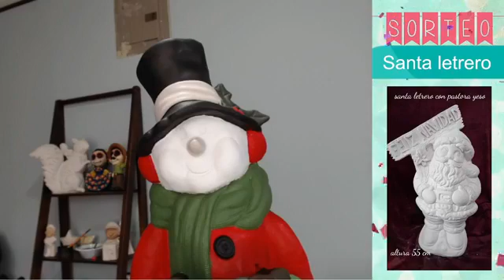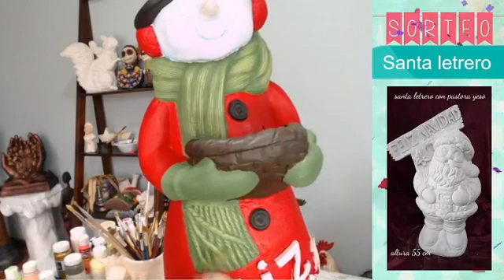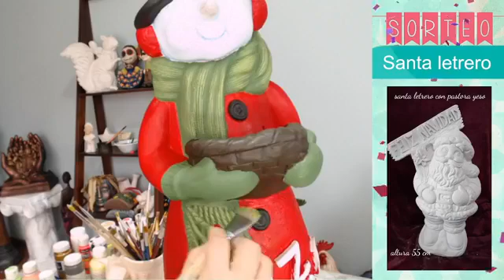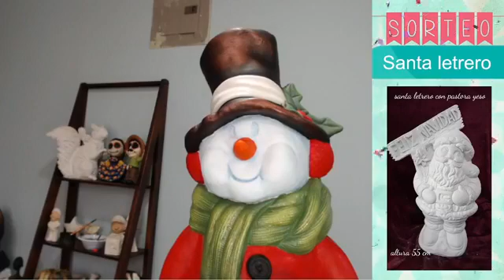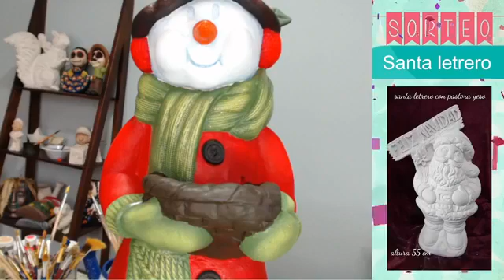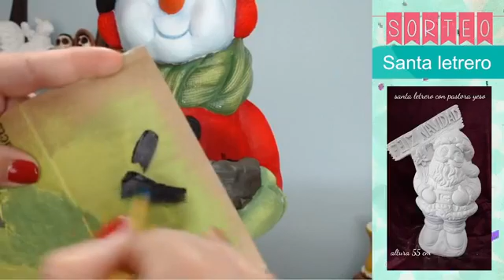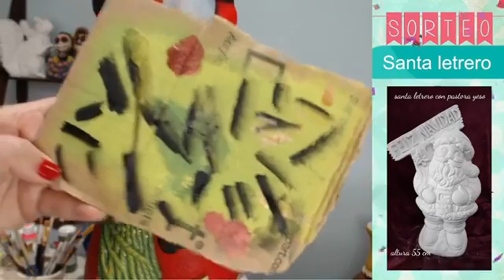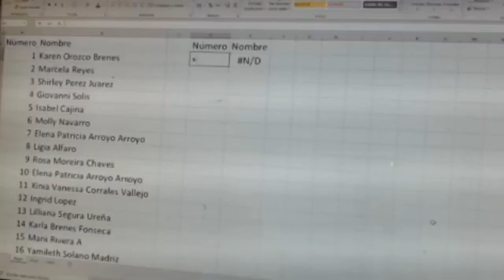muñeco navideño señora205